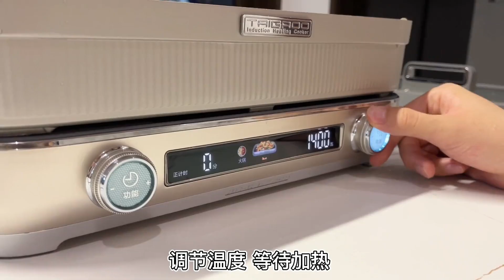公公婆婆要卖掉老家旧宅，把钱全留给大孙子，大姑姐一听不乐意了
大家好，我是火山要努力鴨
北漂90後歡樂小夫妻記錄日常平凡不平庸生活~
只有熱愛生活，才能真正的擁有生活
日常記錄生活的細節
留下值得紀念的美好瞬間
希望能給你們帶來快樂